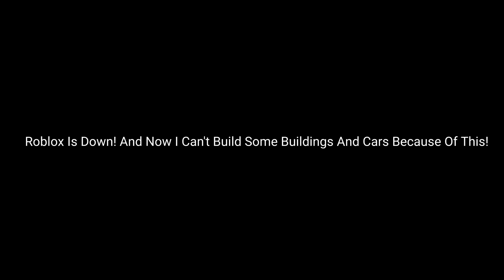I Have Bad News!